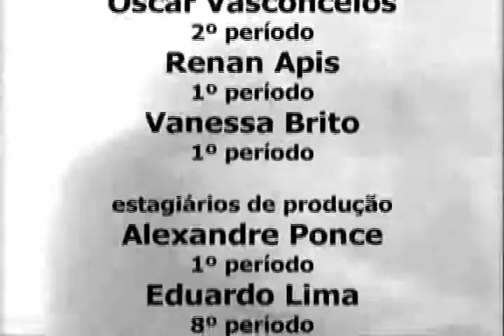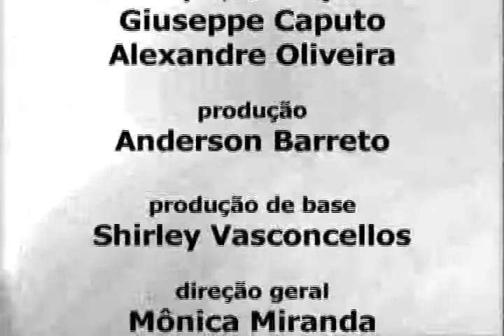TV UVA - Jogo Aberto - Entrevista com Sandrine Pereira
O "Jogo Aberto" desta edição recebe a autora do livro "O clube do salto",  Sandrine Pereira